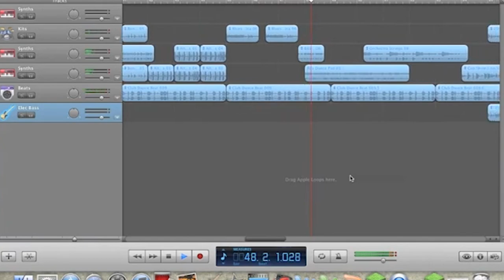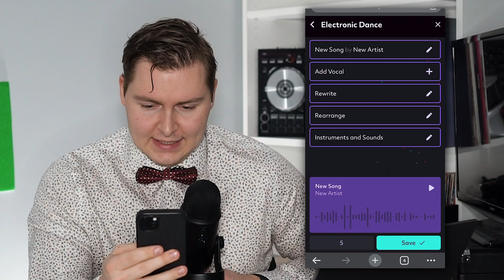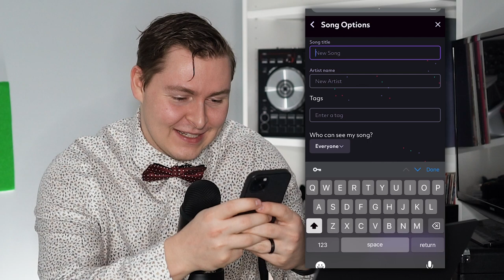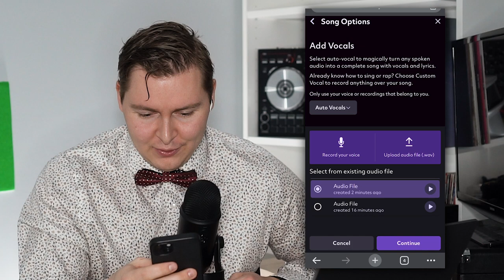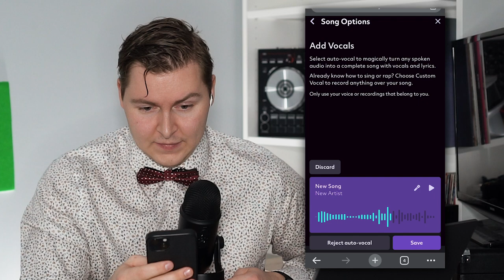Making EDM Using the Power of AI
I am not a music producer by any means, but let's see if AI can help me make a track charting track. or not.